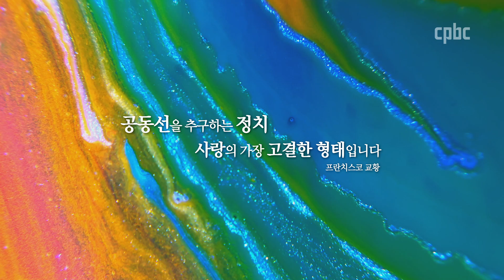같이의 가치 2017.05.09